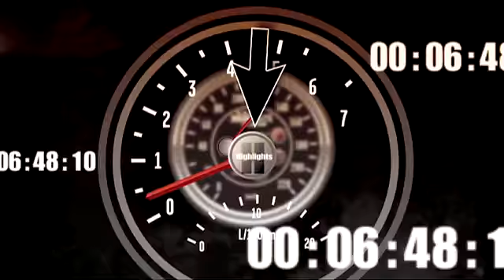2010 Bank of America 500 - Jeff Burton Spin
Jeff Burton spins with his in-car filled with smoke.